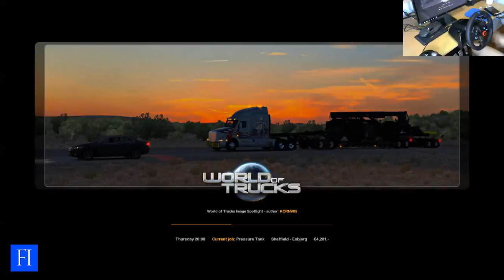Chinese Lady without driving license driving a truck #08 | ETS2 | Euro Truck Simulator 2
Watch my wife driving a truck even though she has no driving license!

This is supposed to be a short trip but it ended up becoming so long! Why?

No modification was done to the game.